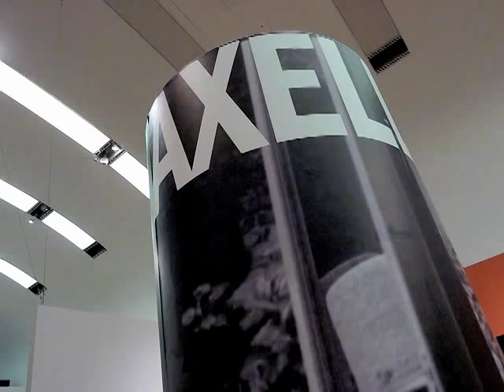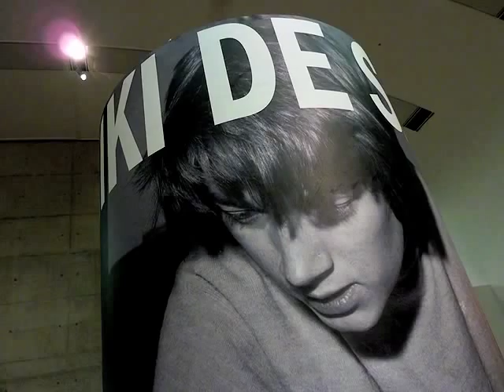theartVIEw - Power Up - Female Pop Art at Kunsthalle Wien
theartVIEw at this women only show in the Kunsthalle Wien. The nine pioneers for Feminism in art proof that Pop Art was not an all male thing: Evelyne Axell, Sister Corita, Christa Dichgans, Rosalyn Drexler, Jann Haworth, Dorothy Iannone, Kiki Kogelnik, Marisol, Niki de Saint Phalle.